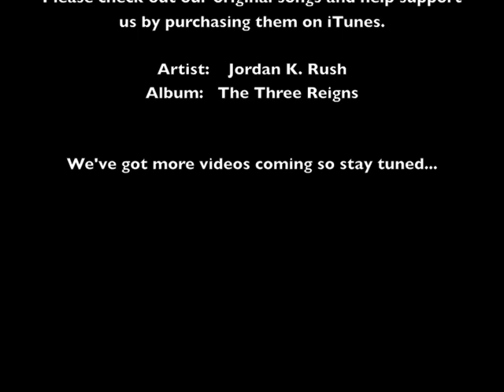Born of Osiris - The New Reign (dual guitar cover)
BACK AGAIN! With more Protest.. PSYCH! Here's a cover of Born of Osiris's "The New Reign". Jordan learned it a while back and finally had me get crackin' on it. I wore a suit to show that I'm professional. Overall pretty sweet we think.

Artist: Jordan K. Rush
Album: The Three Reigns

Any support you can offer will help us make this band thing happen sooner than later, so please DO SO!

We appreciate it and will see you from the stage hopefully soon.